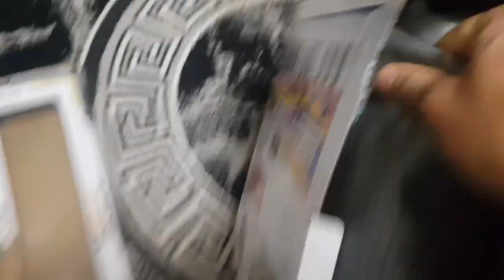🎅Christmas 2022 Vlog|🇨🇵Christmas special celebrations|Noël 2022